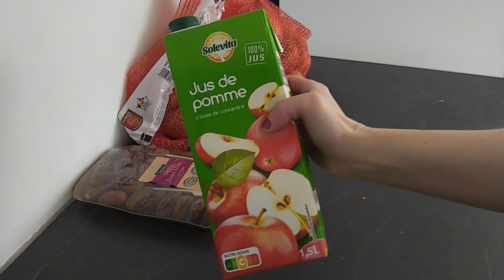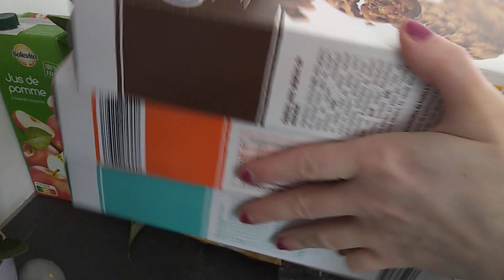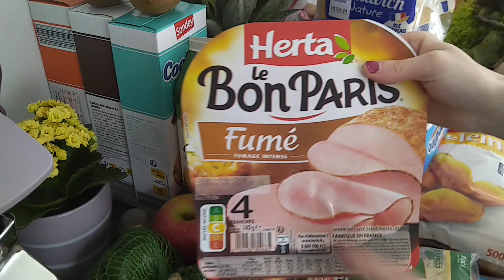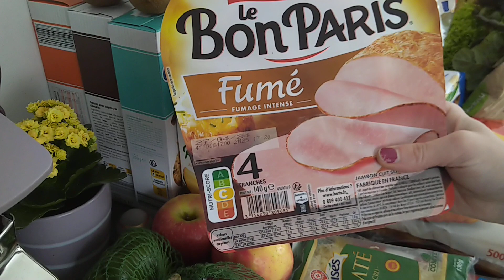Retour de courses. Magasin Leclerc et Magasin Lidl. Mes Achats, Mes Avis & Les Prix.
Total Lidl : 44,76€
Total Leclerc : 31,16€

Total pour cette semaine :  75,92€